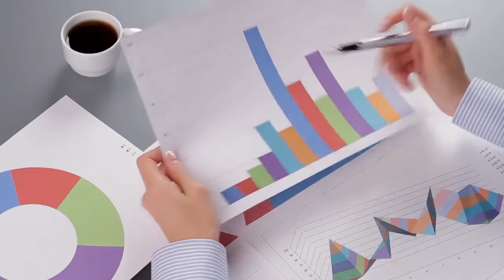7 BEST FOOD to increase TESTOSTERONE level naturally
some of our good product you can like
SEE OTHER HEALTHY PRODUCTS
How to Be More Attractive and Desirable. EXTRA FREE Bonuses!